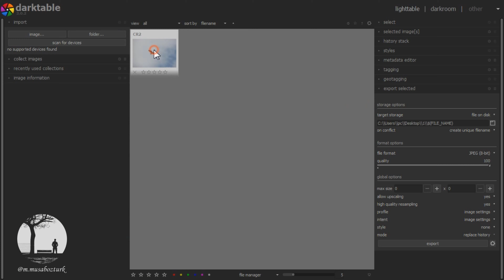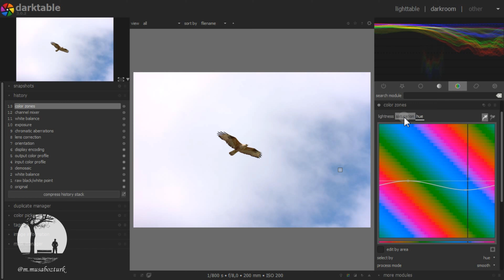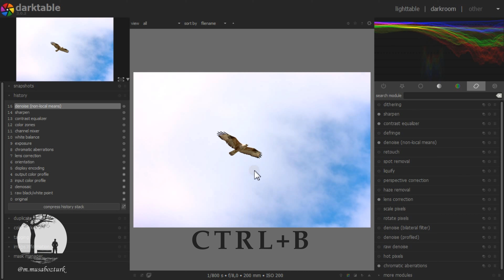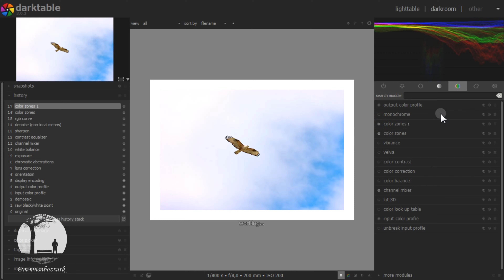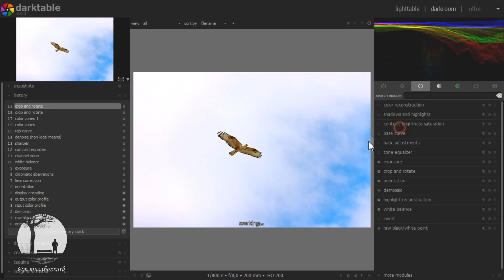4K - Darktable - Bird Photo Edit - V -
Darktable is a totaly free & professional photo editing software. This program is an Adobe Lightroom alternative. I showed you how to the bird photo edits in this video. I hope that will be useful.

My Gear
Camera: Canon 600D
Lens: Sigma 18-200 'C'

Album: Sustains (2017) Neoclassical, Soundtrack